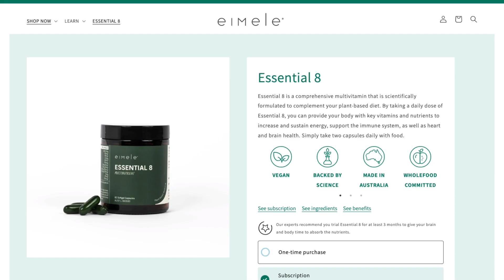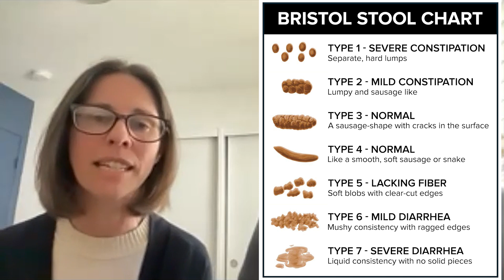How the Microbiome Affects your Health & Ways to Optimise it | Drs. Sonnenburgs | The Proof EP 202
In Episode 202 I’m joined by Drs Erica and Justin Sonnenburg to learn more about microbes and the gut microbiome.

Research into the human microbiome is a fascinating and rapidly developing field, with new studies constantly being published. This week’s guests are notably accomplished researchers on this topic and bring a wealth of knowledge to the table.

Erica and Justin Sonnenburg, both PhD, are researchers at the Stanford University School of Medicine and authors of The Good Gut. Their work has been published in some of the top journals, including Cell, Science, and Nature. Justin has previously featured in Episode 191 of the show, and today Erica makes her debut on The Proof.

This episode, we recap (or introduce for new listeners) what microbes are and what the microbiome is. Then we dive into a more in-depth conversation about evolution and the microbiome, the impacts of industrialisation on the gut, and what inflammation really means for human health. You’ll learn about probiotics; microbiome diversity; the relationship between microbiota and disease; how low-fibre, animal-based diets effect the gut; and more.

Specifically, we cover:

0:00 Intro
2:42 Fasting & Gut Health
7:06 What the Microbiome is
14:47 Studying the Microbiome
19:00 Healthy vs Industrialized Microbiome
28:55 Inflammation
46:39 Food & Restoring Diversity
1:04:25 Elimination diets
1:15:39 Healing your own Microbiome
1:36:04 Gluten & Lectins
1:42:13 Lifestyle Changes
1:45:42 Outro

Whether you’re well versed in the gut microbiome or are hearing about it for the first time, there’s lots to learn in this episode. Drs Erica and Justin do an excellent and eloquent job of outlining the basics and expanding into more specific, complex components.

and see below for resources and more.

Thank you to The Proof partner Eimele Essential 8 for making this episode possible. Eimele Essential 8 is a multi-nutrient designed to cover all bases for plant-predominant eaters; it is a product I helped formulate and take every day.

When approaching a topic as complex as the gut microbiome, there’s always more to learn. I hope that you find this episode informative and illuminating.

Enjoy, friends.

Simon

Additional resources

- Sonnenburg Lab collaboration study with Christopher Gardner on fibre, fermented foods, and the immune system
- Justin Sonnenburg’s publications on Google Scholar
- “The ancestral and industrialized gut microbiota and implications for human health”
- “Starving our Microbial Self: The Deleterious Consequences of a Diet Deficient in Microbiota-Accessible Carbohydrates”